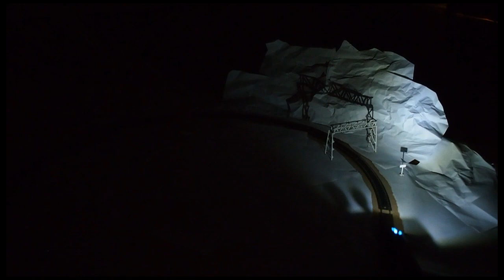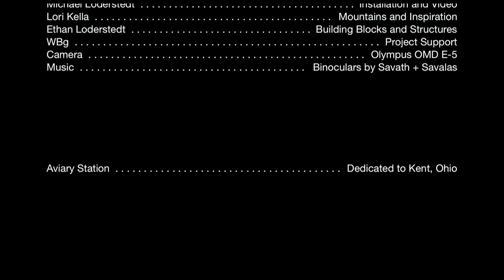Aviary Station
Video of kinetic installation at William Busta Gallery in Cleveland, Ohio by artist Michael Loderstedt. Music by Savath + Savalas, 2012.